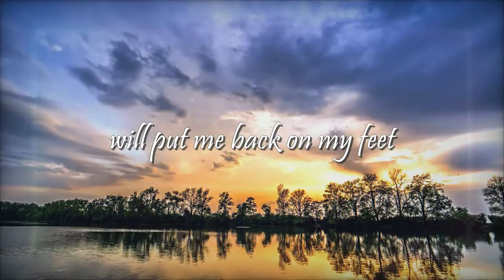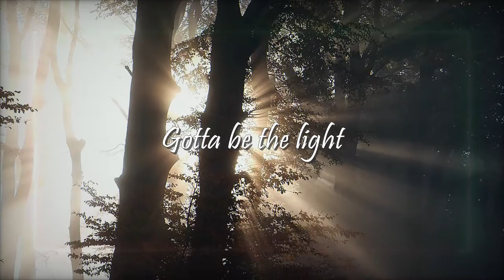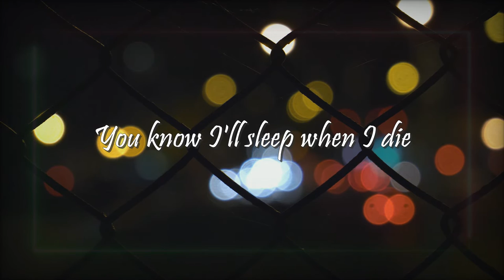Jay Sarma, George Cooksey - Sleep When I Die (Lyric Video)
"Sleep When I Die" is a track that delves deep into the human spirit's relentless pursuit of purpose. This Future Bass anthem showcases my evolving sound, blending powerful lyrics with dynamic drops. It’s a reminder that no matter how overwhelming life may feel, we keep pushing through—until the very end. The track's heavy basslines and emotional undertones will resonate with listeners, offering both intensity and hope. I hope "Sleep When I Die" becomes your go-to track when you need that extra push to keep going.

➡️ Who is Jay Sarma?
With over 5+ million streams on Spotify, Jay Sarma is a dynamic music producer from Dibrugarh, Assam—the only artist from his hometown to break onto the global stage. Blending the infectious rhythms of Afrobeats, Reggaeton, and House, his music transcends borders, captivating listeners with immersive, genre-defying beats. His releases on prominent labels like Bass Rebels and Magic Music reflect his innovative approach to production and his ability to create music that moves both hearts and dance floors.

©️➡️ To use this Bass Rebels release in your video content for free on YouTube, copy the following and put it in your description -

● Jay Sarma, George Cooksey - Sleep When I Die [Bass Rebels]

➡️ "Sleep When I Die" is a copyright-free song. Feel free to use it in your YouTube videos, Twitch streams, or any other creative media without any restrictions. Just give credit where it's due!